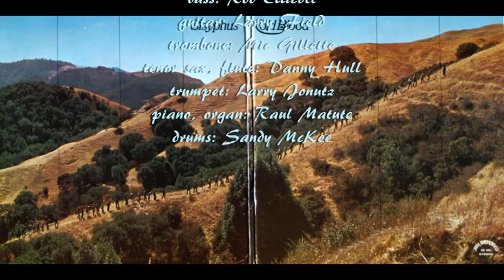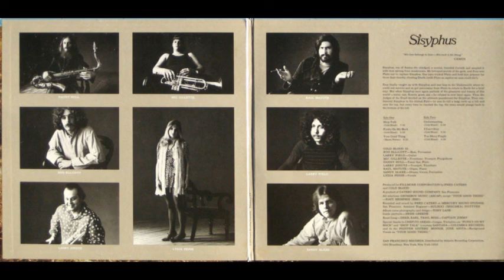Cold Blood ~ Funky On My Back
From the 1970 album "Sisyphus"

Lydia Pense